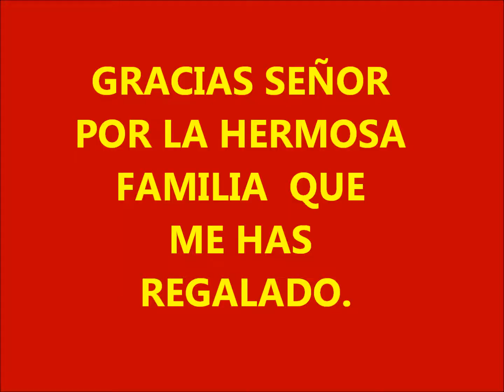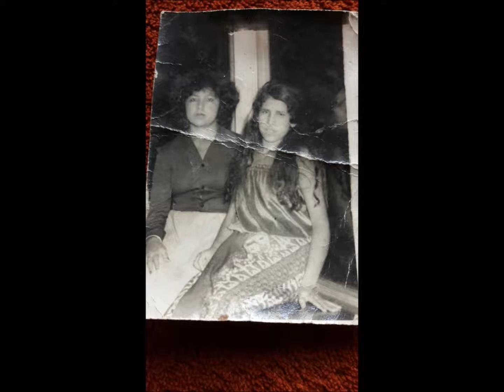Saber que se puede